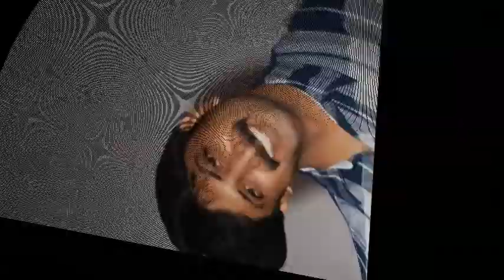Vijay Join Mohan Raja | Vijay Next Movie | Vijay Update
Vijay Join Mohan Raja | Vijay Next Movie | Mohan Raja Next Movie | Vijay Update | Mohan Raja Update